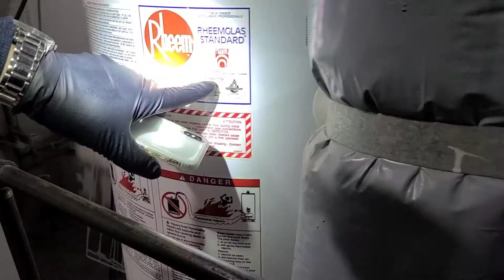house inspection time in Edmonton realtor edmonton russian speaking